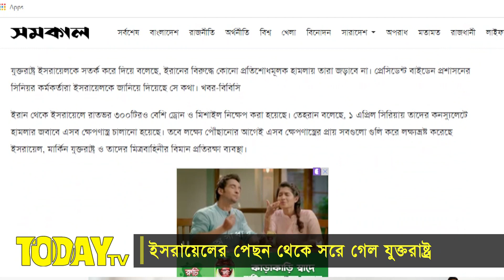ইরানের সক্ষমতায় ইসরায়েলের পেছন থেকে সরে গেলেন বাইডেন | Iran-Israel | Today TV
যুক্তরাষ্ট্র ইসরায়েলকে সতর্ক করে দিয়ে বলেছে, ইরানের বিরুদ্ধে কোনো প্রতিশোধমূলক হামলায় তারা জড়াবে না। প্রেসিডেন্ট বাইডেন প্রশাসনের সিনিয়র কর্মকর্তারা ইসরায়েলকে জানিয়ে দিয়েছে সে কথা।

Today TV is a documentary youtube channel. You can trust this Today TV channel. It wants to produce any kind of news and stories authentically.

Regards
TODAY TV

today tv BD
Today tv bangla